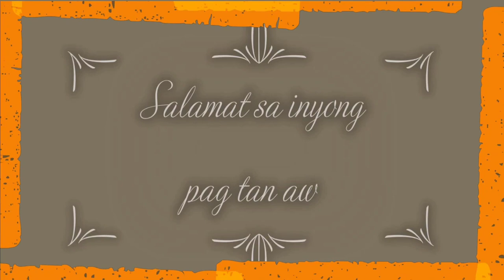My eggplant,Nag ikot pagkatapos mag bbq at pagkatapos ng bagio